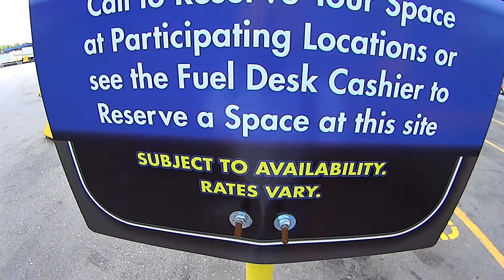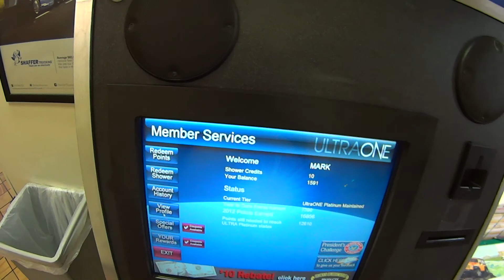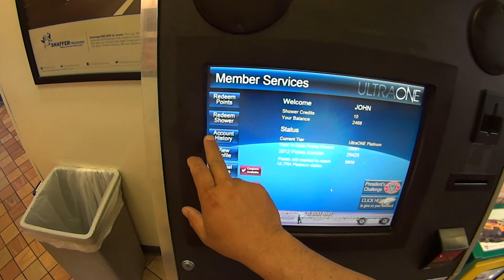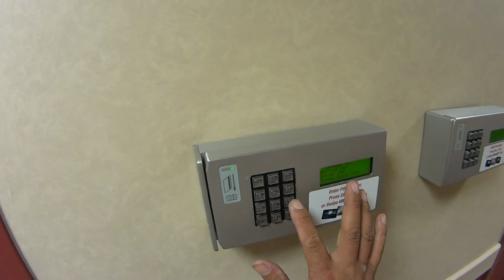Troutdale Virginia TA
showering at the TA